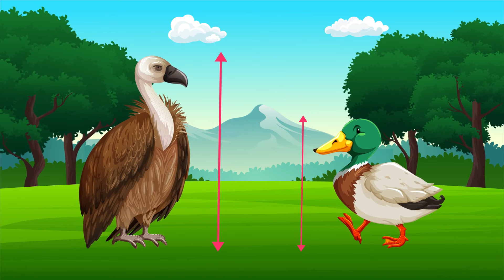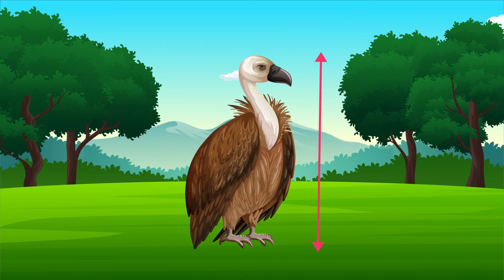Znajdź Najwyższe Zwierzę 🤓🧩 + Inne Edukacyjne Filmy dla Dzieci | Łamigłówki i Gry | Bystrzaki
🎲🧩 Nowe treści dodawane regularnie codziennie!

🌟 Odkrywaj, ucz się i baw z Bystrzakami!
🎈 Każdy film to nowa przygoda pełna wiedzy i zabawy.

🌟 Witaj w świecie Bystrzaków! 🌍
Każdy nasz film to starannie przygotowana dawka wiedzy i zabawy dla małych odkrywców. Z nami dzieci poznają tajemnice matematyki, odkrywają fascynujący świat zwierząt i uczestniczą w kreatywnych zabawach rozbudzających ich wyobraźnię. 🎈🧮🐾

Dziękujemy za wsparcie i za to, że jesteś częścią naszej wspaniałej społeczności Bystrzaków! 🎉📚